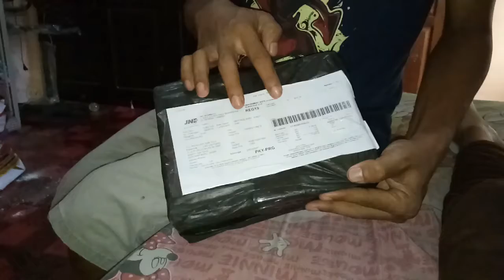unboxing speedometer bryton R310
speedometer bryton R310 dan sensor cadance Magane